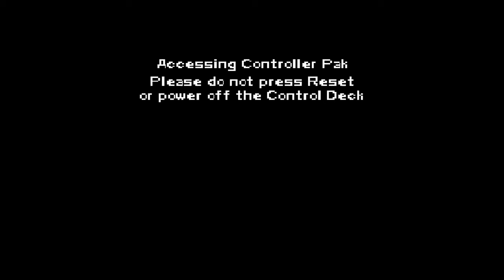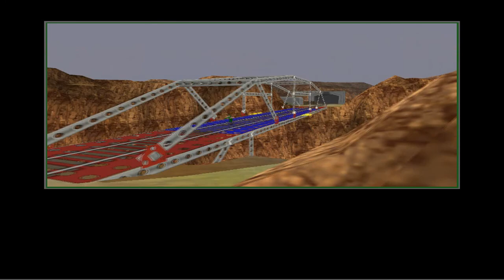Faito 64 Episodio 15-Army Men Sarge's Heroes 2 Parte 1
Canción del intro: Circles-Digitalism
Muy buen juego. Si querían verme en un shooter, eso es lo más parecido